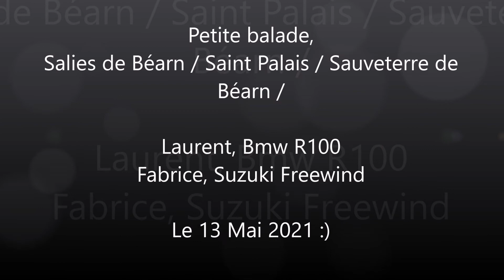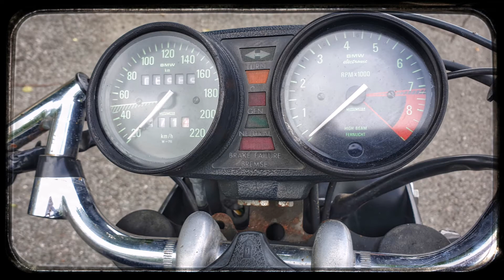bmw r100 / 7 et suzuki freewind 650 en balade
Petite balade,
Salies de Béarn / Saint Palais / Sauveterre de
Béarn /

Laurent, Bmw R100 / 7
Fabrice, Suzuki Freewind 650

*** Mention spéciale, 20 litres de café (mdr)